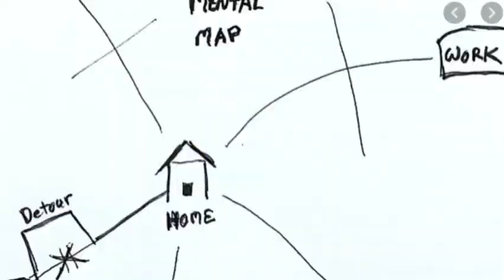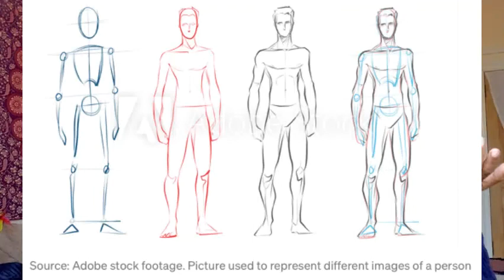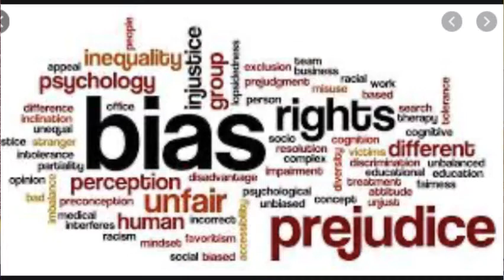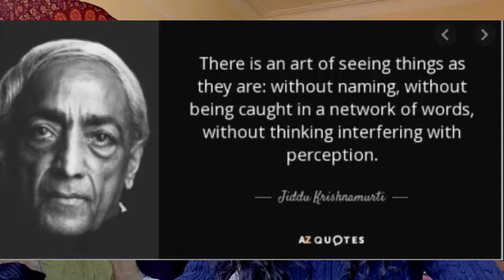What is the Quality of Our Relationships? True connection or play with the images in our mind?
INQUIRE INTO SERIES:This video inquires into the question of the quality of our relationships. I refer to Jean Piaget's work on cognitive development to explain the process of image-making in our minds (we develop as a child) about the world we live-in . This image-making process is not limited to practical functions in the world such as ( drive a car, fix a pipe), they extend into the psychological areas as well. For example,  our connection with others could be a play of images of what we think about them. It could be an impediment in having an authentic true relationship. In addition, it is quite possible that we are never meeting the real person but constantly reinforcing the image we have of them in our interactions.

These are short video clips to inquire into different questions about life. They are video essays of my written articles on medium